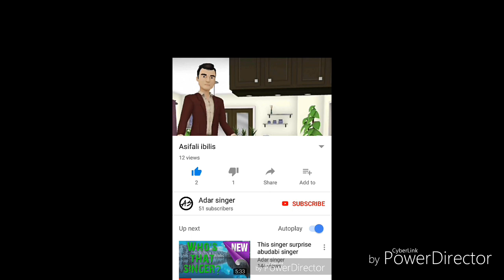Mappila song sooper voice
adar singer from Dubai